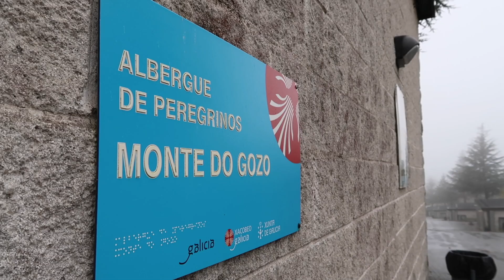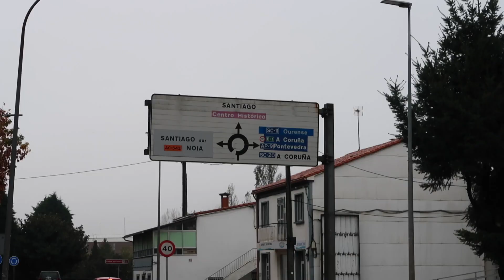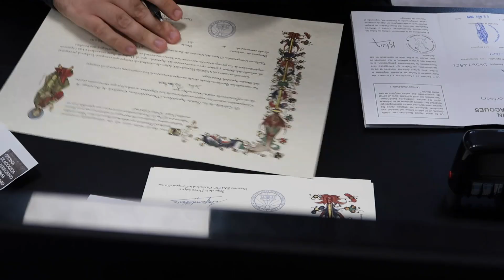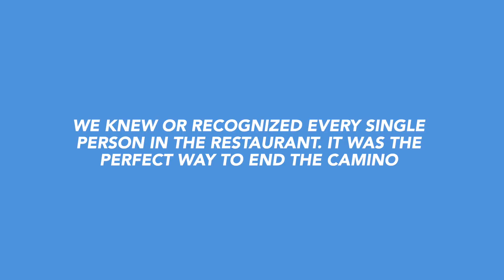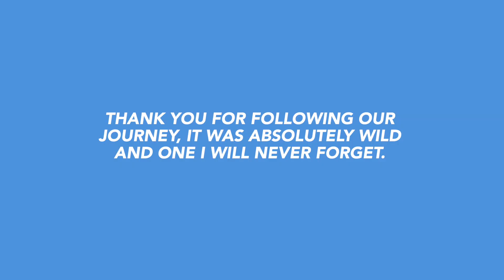WALKING THE CAMINO Ep. 27 | the end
Walking the Camino Episode 27! the end.

ABOUT ME: I live in Georgia, an hour north of Atlanta. I work at a Christian ministry called Adventures in Missions. They put on an 11-month mission trip called the World Race. I went on this mission trip for two years and vlogged that whole experience. Now I  work 9-5, but still travel constantly and attempt to live my life to the fullest. I love Jesus and have amazing friends and family. I create other videos about travel, faith and living a good story. If you get into the archives of my channel, you will see I used to live in D.C., have traveled all over the world and went to Auburn University.

GEAR IN THIS VIDEO:
Canon G7X
iphone 10X